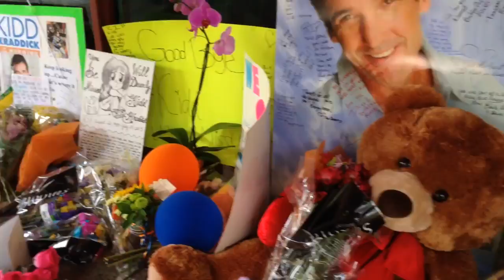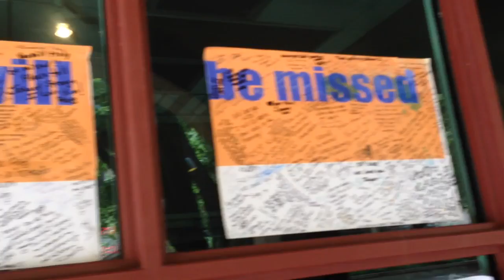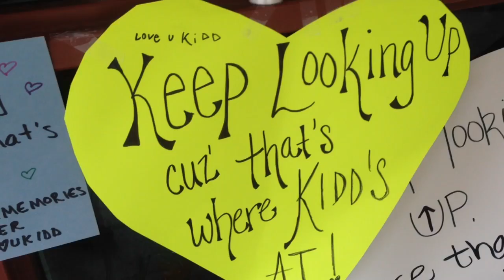Memorial for Kidd Kraddick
Outside of the Kidd Kraddick in the Morning studios.